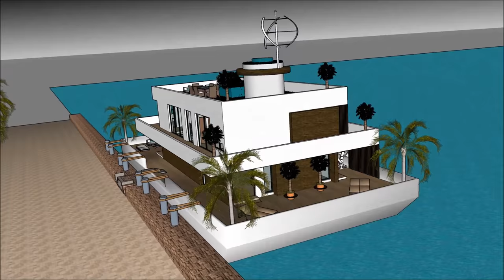Innovative Houseboats for Modern Lifestyle in Scotland Glasgow on the Waterfront flamboyant design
The Innovative Houseboats for Modern Lifestyle in Scotland Glasgow on the Waterfront flamboyant design is made to sustain quality of life:

The Innovative Houseboats for Modern Lifestyle in Scotland Glasgow on the Waterfront flamboyant design includes an Extravagant Barge Design ready for the extravagant user to rent the barge Houseboat

The Innovative Houseboats for Modern Lifestyle in Scotland Glasgow on the Waterfront flamboyant design has three level plans with basement underneath it, which consist all the facilities needed for the renter. The Houseboat Barge has a unique modern contemporary design with unique architectural features. It has its own lounge area with gorgeous view of the bay.

Edinburgh Aberdeen Buckhaven Dundee Dunoon  Glasgow Gourock Inverness Kirkwall Lerwick Mallaig Oban Perth, Scotland Rosyth Stornoway Thurso Troon Ullapool Dornoch, Sutherland Beaumaris, Anglesey Tenby, Pembrokeshire The Witterings, West Sussex Berwick-upon-Tweed Port of Tyne - South Shields Sunderland Hartlepool Teesport – Middlesbrough Redcar Whitby Scarborough Bridlington Kingston-upon-Hull Immingham Dock, Port of Immingham, ABP Grimsby Goole Boston Port of King's Lynn - King's Lynn docks, Norfolk